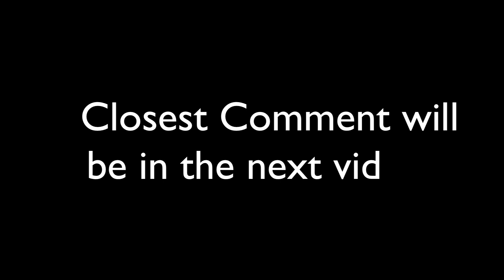Guess What's Going To Happen Next - Black Ops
Haha... Yeaa this never worked out but it was a quality video ..